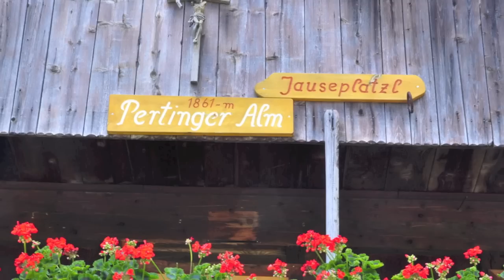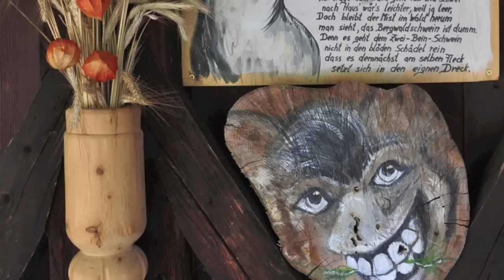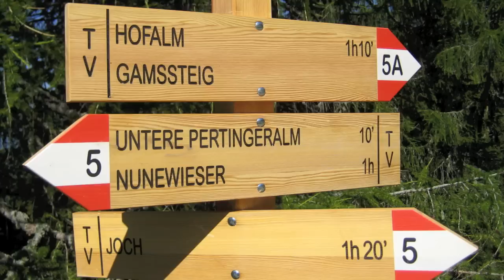Wandern in Südtirol - Pertinger Alm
Die Pertinger Alm liegt bei Terenten in Südtirol am Amjoch und ist im Sommer ein beliebtes Ausflugsziel für Familien und Einkehrziel für Mountainbiker und Bergwanderer. Im Winter führt eine tolle Rodelbahn zur Alm und sie liegt an der Skitourenroute und Schneeschuhroute auf das Amjoch - Ternerjöchl